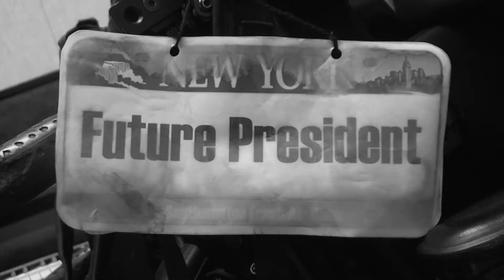Don't Judge A Book By Its Cover-PSA 2015